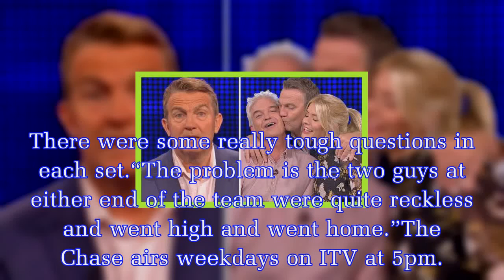The Chase: Bradley Walsh fans spot STRANGE coincidence as Phil and Holly appear on show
Tonight’s episode of The Chase saw host Bradley Walsh welcome four new contestants to the show.First up was Ben, a 32-year-old PR manager from Middlesborough, alongside Suzanne, a 62-year-old retired